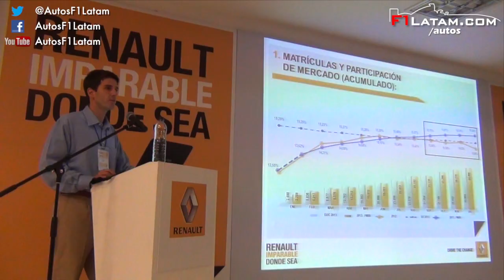Nueva Renault Koleos 2014 - versión especial " A prueba de todo" en Stepway y Duster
Cuatro meses después de haber sido presentada a nivel mundial, Renault-Sofasa lanza en Colombia la nueva Koleos, la camioneta gama alta de la marca, que llega renovada en su interior y exterior, para seguir posicionándose por su tecnología, alto nivel de equipamiento y seguridad. En cuanto a su mecánica, se mantiene el motor 2.5 litros de 170 HP para las versiones a gasolina, y en la variante diesel, se pasó de una potencia de 150 a 175 HP con el mismo propulsor 2.0 litros turbo common rail. Se encuentra disponible desde 58.9 millones de pesos.